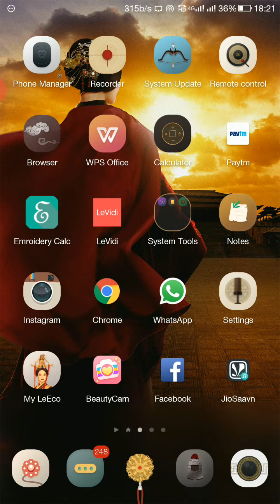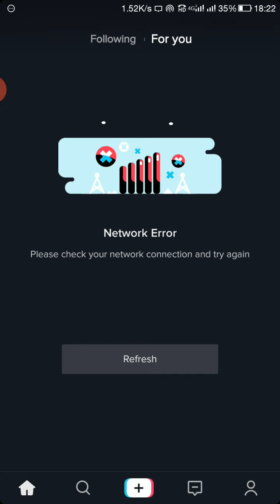TiTok Pehle Se Installed He Fir Bhi Open Nhi Hoga | Pre Installed TikTok Is Not Working | TikTok Ban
Dhaval Chandpara
DC Tech

1. tiktok pehle se installed he fir bhi open nhi hoga
2. pre installed tiktok is not working
3. tiktok ban in india
4. how to run tiktok after ban
5. how to watch tiktok after ban
6. how to use tiktok after ban
7. will tiktok come back in India
8. reaction of tiktok user after ban